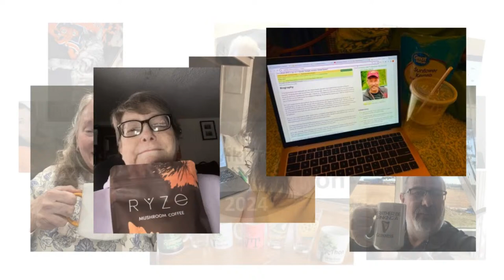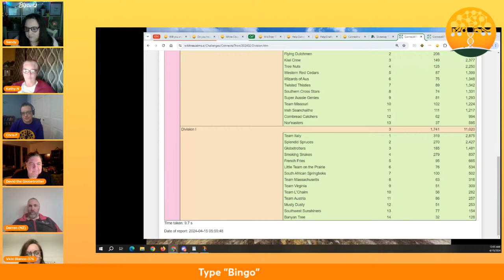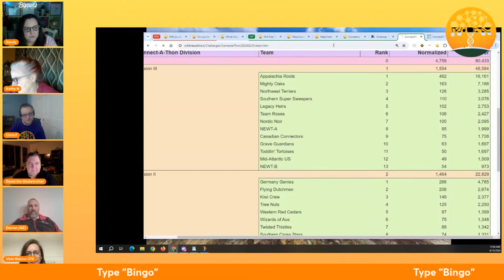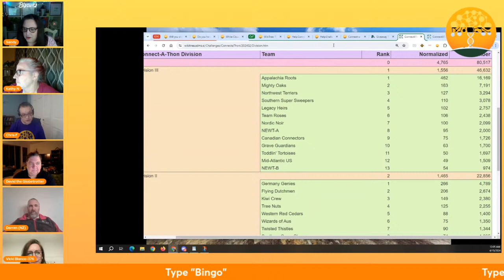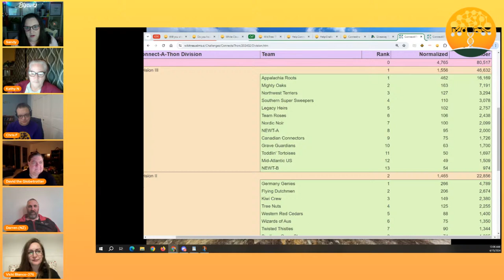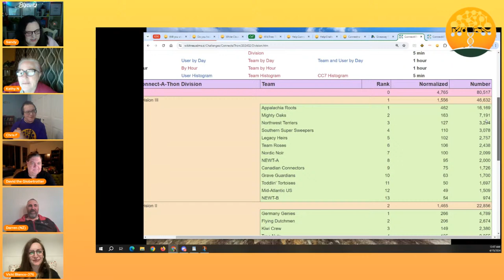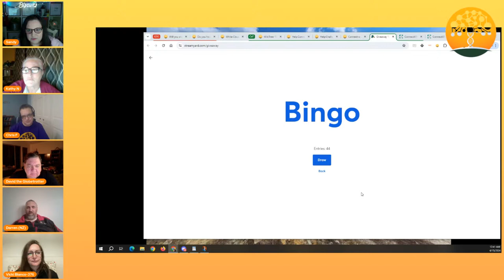Connect-a-Thon 14 Apr 2024 Midnight EST Livecast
Join us for a fun weekend, full of chats, stats, and prizes during our April 2024 WikiTree Connect-a-Thon!
hosts: @sandypatak